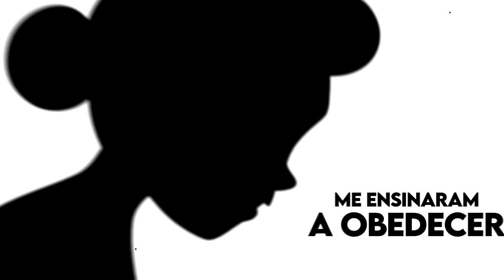Luz e Amity ( The Owl House ) | Minha Magia | D.Y.A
▶ Ouça de Fone para Melhor experiência da Música
▶Perdoe Erros nas Legenda ( Caso Houver )
▶Vê a Descrição aqui Desgraça

▶Gostou da Música?

Não esqueça do Like (É importante)
Comente o que Achou ( Comentários com xingamentos ou algo que possa ofender alguém serão apagados, então não perca seu tempo fazendo algo ridículo assim.)

▶ Ficha Técnica

Voz por : Dya e Tsuna
Letra por: Dya
Auxiliação na Letra: ...
Mix/Master por: @MixByTec
Edição Visual por: @Scar
Beat/Instrumental por:  @trybeat_
Thumb por: @Kiraa

▶URT